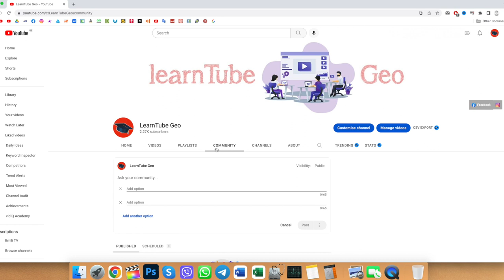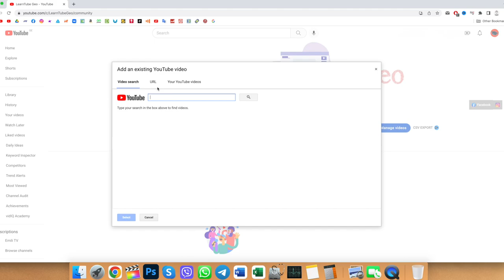თქვენს კითხვებს ვცემ პასუხებს. იუთუბი, თანხის განაღდება, მონტაჟი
თქვენს მიერ დასმულ კითხვებს იუთუბთან და არა მარტო იუთუბთან დაკავშირებით ვცემ პასუხებს